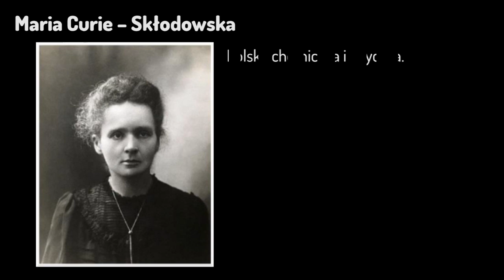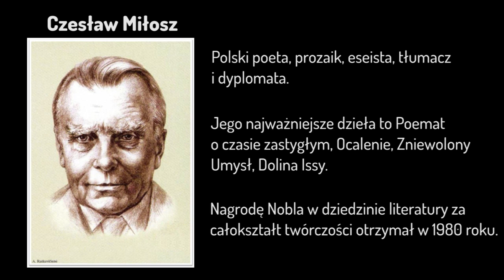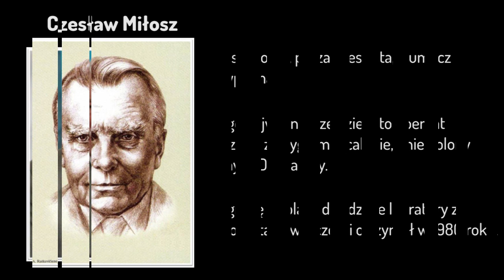Polscy nobliści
Przedstawiamy polskich laureatów prestiżowej nagrody Nobla. Zapraszamy do oglądania!